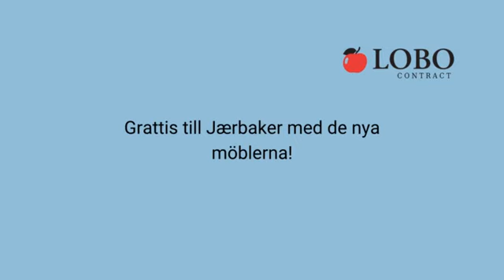Den nya inredningen på Jærbakeren i Kilden Kjøpesenter i Norge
Gå in i en värld av nordisk charm och bagerikultur med videon som presenterar den nya inredningen hos Jærbakeren i Kilden Indkøbscenter, Norge. En inspirerande inblick i hur Lobo Contract har levererat nya möbler som förvandlat detta populära bageri till en destination med både stil och substans.

Upplev en fusion av funktionalitet och estetik när Jærbakeren visar upp sin nya atmosfär, där varje möbel från Lobo Contract noggrant har valts ut för att förbättra gästupplevelsen. Från moderna och mysiga sittområden till eleganta bageriutställningar och praktiska serveringslösningar – våra möbler bidrar till att skapa en välkomnande atmosfär som passar perfekt med Jærbakerens karaktär.

Videon visar de olika designelementen och demonstrerar hur de nya möblerna har tillfört både funktionalitet och estetiskt appel till Jærbakeren. Lobo Contract är stolta över att vara med och skapa en atmosfär som inte bara attraherar, utan också behåller gästerna.